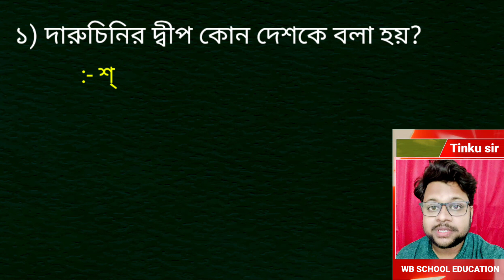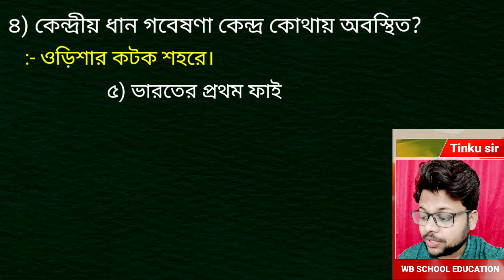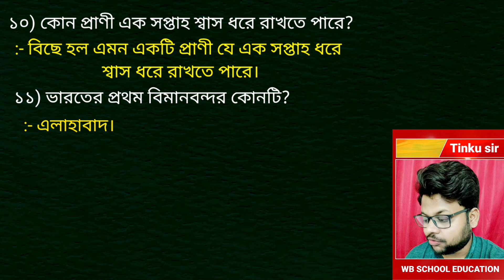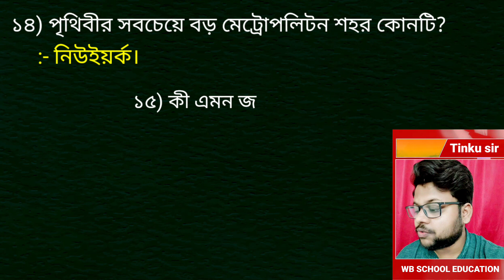ইন্টারভিউতে আসার মত কিছু প্রশ্ন নিয়ে আলোচনা করলাম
পড়াশোনার শেষ করেই বেশিরভাগ মানুষ চাকরির খোঁজ শুরু করেন। শুধু তাই নয়, এক চাকরি থেকে অন্য চাকরিতেও অনেকেই যান। তাই গোটা দেশে চাকরি প্রার্থীর সংখ্যাটা নেহাত কম নয়। এই দৌড়ে নিজেকে সেরার সেরা প্রমাণ করতে না পারলে ভাগ্যে চাকরি থাকাই মুশকিল হয়ে দাঁড়ায়।
এবার চাকরি মানেই ইন্টারভিউ (Interview) প্যানেলে কঠিন প্রশ্নের মুখোমুখি। তবে বহু ক্ষেত্রেই দেখা যায়, ইন্টারনেটের (Internet) সৌজন্যে বেশ কিছু প্রশ্ন ভাইরাল হয়ে যায়। প্রশ্নগুলো বেশ বিভ্রান্তিকর হয়ে ওঠে সাধারণ মানুষের জন্য। কিন্তু দেখুন তো এখানে দেওয়া প্রশ্নের কতগুলো বলতে পারেন আপনি।

১) দারুচিনির দ্বীপ কোন দেশকে বলা হয়?
২) মাউন্ট এভারেস্ট কোন দেশে অবস্থিত?
৩) কোন জিনিস যা জ্বলে না, বা ডোবে না?
৪) কেন্দ্রীয় ধান গবেষণা কেন্দ্র কোথায় অবস্থিত?
৫) ভারতের প্রথম ফাইভ স্টার হোটেল কোনটি?
৬)ভারতের 'আইনস্টাইন' কাকে বলা হয়?
৭) ভারতের প্রথম রেলওয়ে স্টেশন কোনটি?
৮) কোন প্রাণী দুধ এবং ডিম উভয়ই দেয়?
৯) মায়ানমারের মুদ্রার নাম কি?
১০) কোন প্রাণী এক সপ্তাহ শ্বাস ধরে রাখতে পারে?
১১) ভারতের প্রথম বিমানবন্দর কোনটি?
১২) ভোটদানের অধিকার সংবিধানের কোন ধারায় রয়েছে?
১৩) বিশ্ব জনসংখ্যা দিবস কবে পালিত হয়?
১৪) পৃথিবীর সবচেয়ে বড় মেট্রোপলিটন শহর কোনটি?
১৫) কী এমন জিনিস যা ডান হাত দিয়ে ধরা যায়, কিন্তু বাম হাত দিয়ে ধরা যায় না?